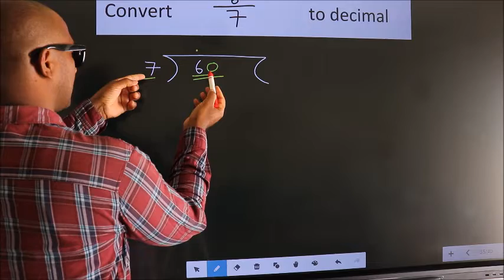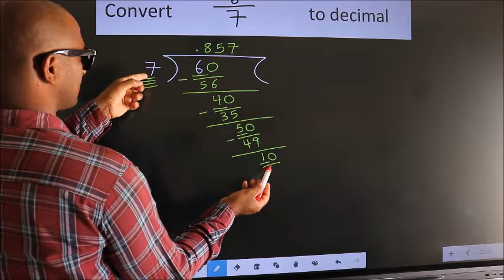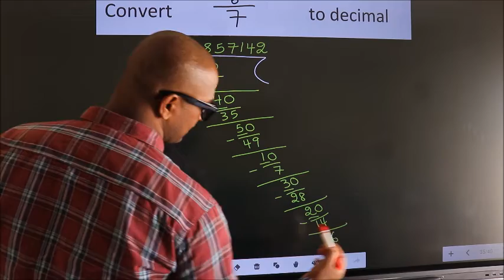CONVERT FRACTION 6/7= ? TO DECIMAL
CONVERT    FRACTION
6/7= ?
 TO     DECIMAL